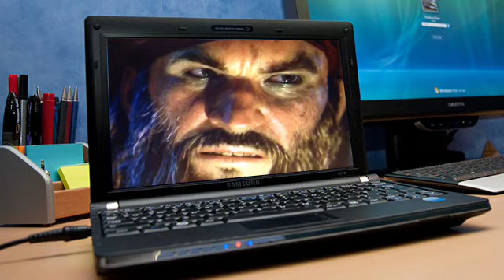"Survival" Of what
Survival" by Eminem.       The journey